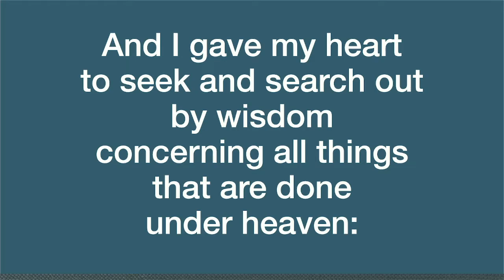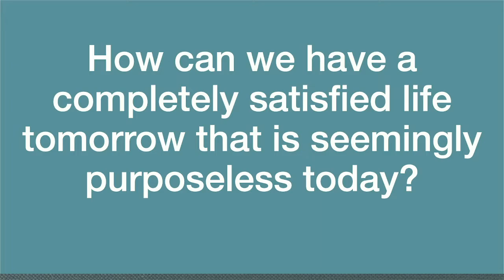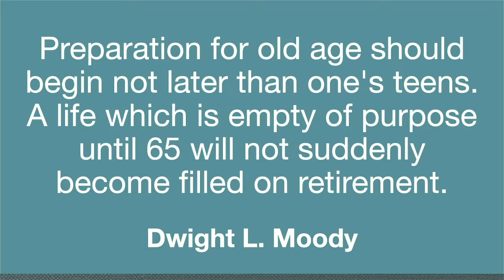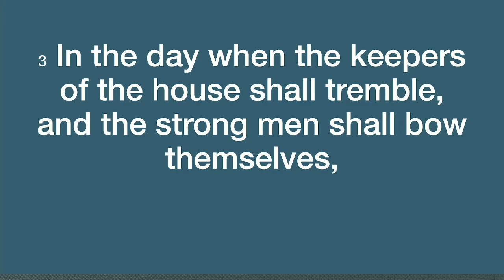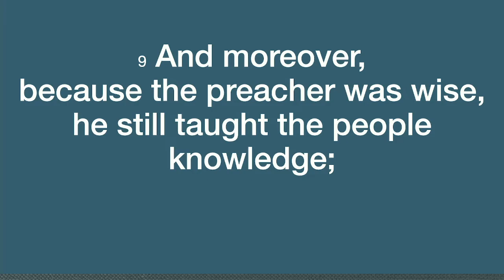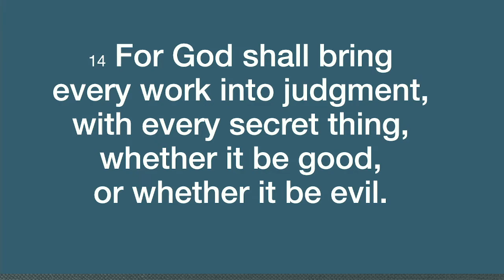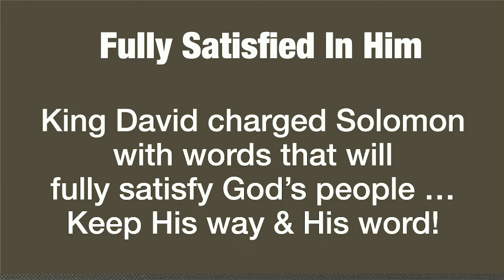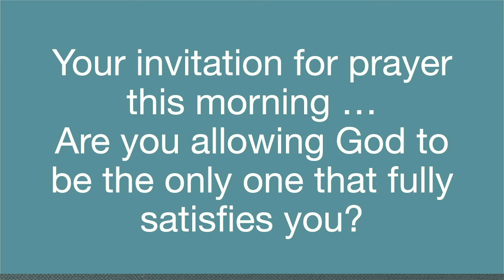Fully Satisfied In Him